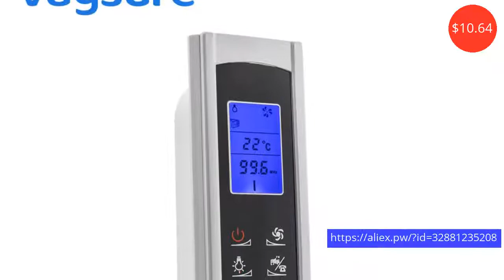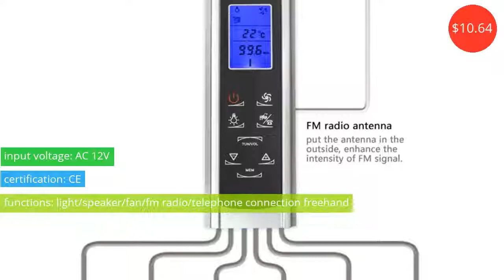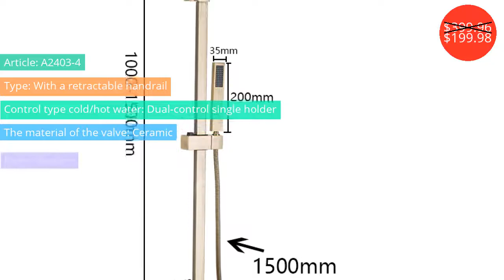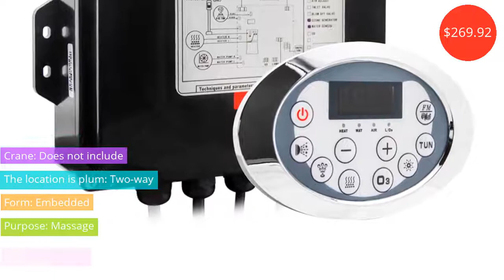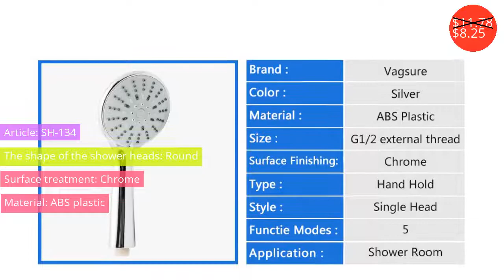Bathroom Fixture $8.25 - $269.92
Ванная Комната $8.25 - $269.92

Mazarine plastic magnet therapy spa shower head Round high pressure bathroom hand shower filter Knock-down shower nozzle ZJ053
Price: $17.69
Discounted price: $9.73

Single Handle 1 Hole Bathroom Sink Faucet with Swivel Spout
Price: $35.99

 AC 12V Black Induction Screen LCD Display Shower Cabin Computer Control Panel FM Radio temperature sensor display control panel
Price: $10.64

GAPPO 1set High quality Deck Mounted Basin sink Faucet Single Handle Painting Plating Chrome Finished Elegant Style G5048
Price: $97.58
Discounted price: $48.79

GAPPO Shower Faucet black wall mounted chrome shower set bathroom concealed brass shower mixer massage shower heads waterfall
Price: $369.96
Discounted price: $181.28

FAOP Shower faucet waterfall rainfall bathroom shower sets torneira do anheiro golden waterfall shower heads Massage Showers
Price: $399.96
Discounted price: $199.98

 LCD Display AC 110/220V Bathtub Pump Control Panel With Water Combo Air Massage Controller Sensor Thermostatic Heater Function
Price: $269.92

Stainless Steel Towel Bar Bathroom Towel Holder Three Layer Towel Rack Hanging Holder Wall Mounted Towel Shelf Rack with Hooks
Price: $42.30
Discounted price: $27.49

High Pressure Shower Head 4' Anti leak Anti clog 3 Function Chrome Showerhead Adjustable Metal Swivel Ball Joint with Filter
Price: $12.99

Five-Function ABS Plastic Chrome Finish Water Saving High Pressure Bathroom Hand Held Round Shower Head Plumbing Hose Holder
Price: $11.78
Discounted price: $8.25

GAPPO Paper Holders Cover roll Toilet Paper holders Stainless Steel Roll Paper Hanger with Cover Bathroom Accessories Wall Mount
Price: $29.96
Discounted price: $14.68